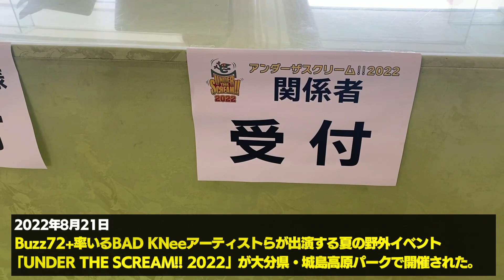【フェス参戦】フェスの裏側怒られるギリギリまで撮る【UNDER THE SCREAM!! 2022】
NHK福岡 六本松サテライトのHPはこちら（MV僕ら、もっと）

2022年8月21日Buzz72+率いるBAD KNeeアーティストらが出演する
夏の野外イベント「UNDER THE SCREAM!! 2022」が
大分県・城島高原パークで開催されました。

そこに出演者として招待されたパラシュート部隊の2人が
皆さんにフェスを感じていただこうと、自らカメラを回してます。

皆様お世話になっております。パラシュート部隊です！
このチャンネルは４０を超えたおじさん二人が
魂だけ学生時代に戻って
【はしゃぎまくる・チャレンジしまくる・語りまくる】
大人の空き地です。

～企画・質問募集大大大募集中～
こんな企画やって欲しい！質問！なんでもＯＫ！
どしどしメールを送っちゃって下さいませ！
◆Eメールアドレス